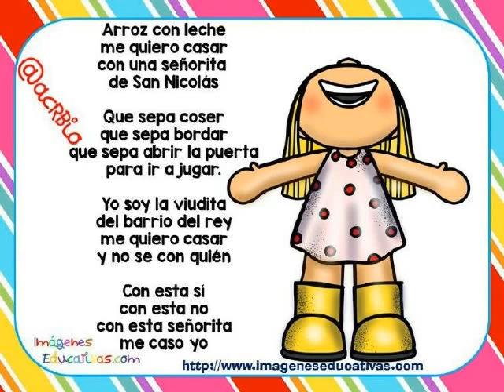Arroz con leche (Letra)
Arroz con leche, canción folclórica hispanoamericana proveniente de Francia en siglo XIV, con múltiples variantes. También conocida como La viudita del conde Laurel.